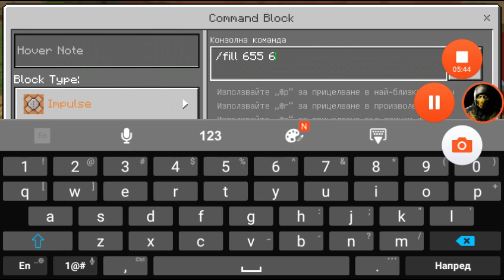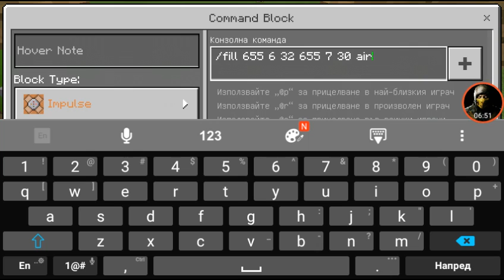How to make automatic door with command blocks | Minecraft PE 1.1.0.1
Versions:1.0.x,1.1.x
Its easy to make a door like this! :)
Good luck!